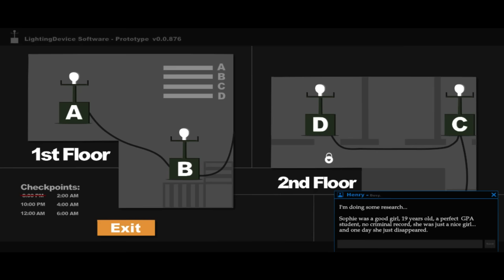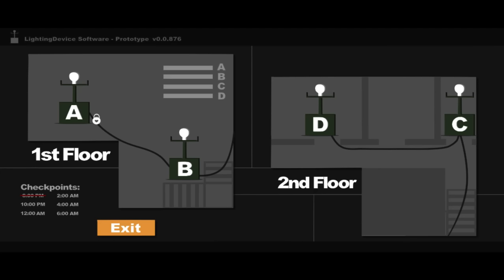HOLY JUMPSCARE - Let's Play Sophie's Curse Deutsch